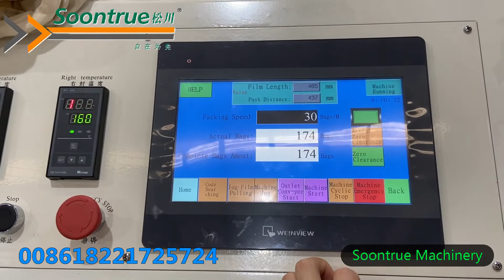napkin packing machine with 3pcs/bag --- Soontrue Machinery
Shanghai Soontrue Machinery Equipment Co.,Ltd
Professional Packing Machine Manufacturer since 1993 !